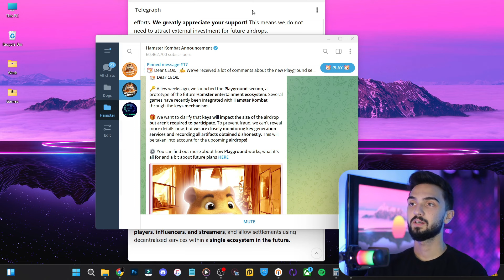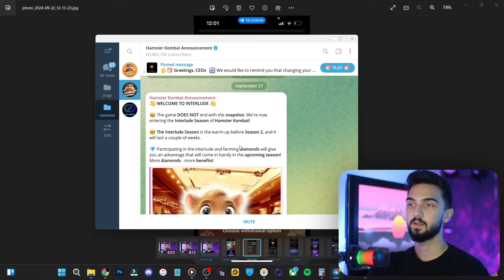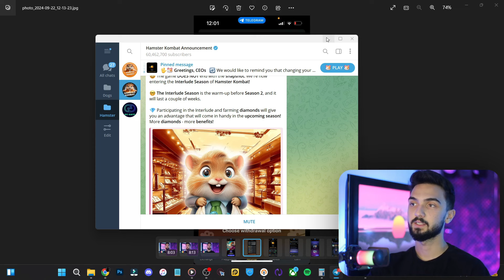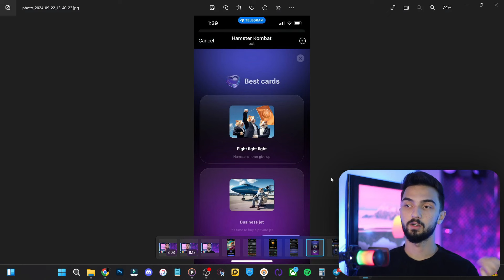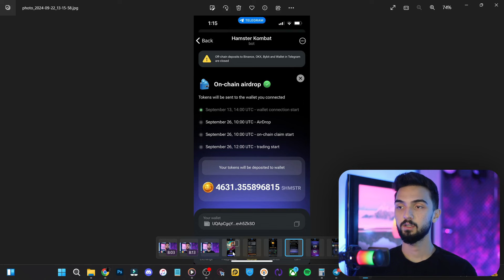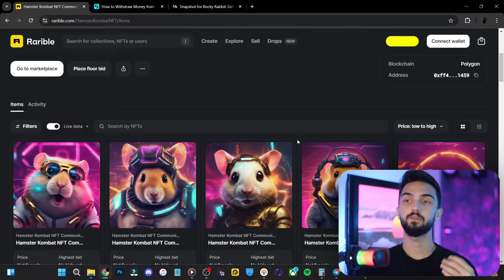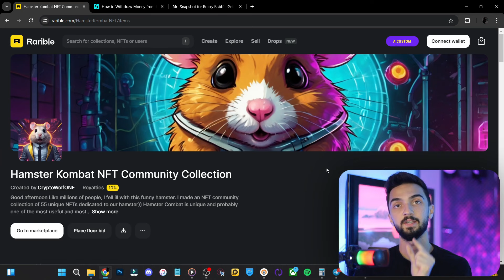ان اف تی های همستر کمبت چی شد؟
لینک ربات 🔽🔗